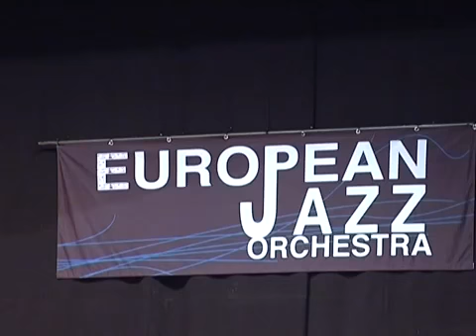European jazz band - Georgiy Matviyiv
Європейський джазовий оркестр 2012

Video - UA Culture

Subtitles - Oleg Savchuk